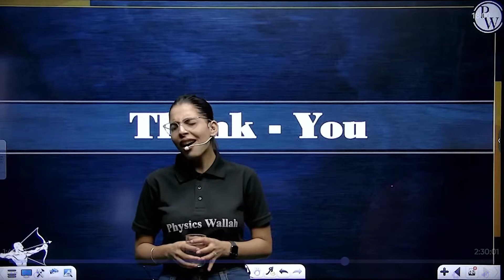SAMAPTI MAAM SINGING MAA SONG